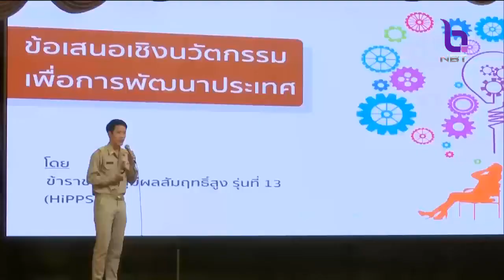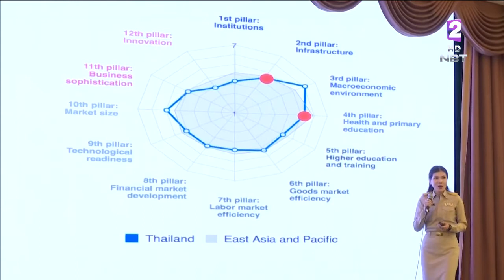ข้าราชการคุณภาพ 'นายกฯ'กำชับต้องแก้ไขปัญหาให้ประชาชนได้ เรียนรู้-ปรับบทบาทตนเอง